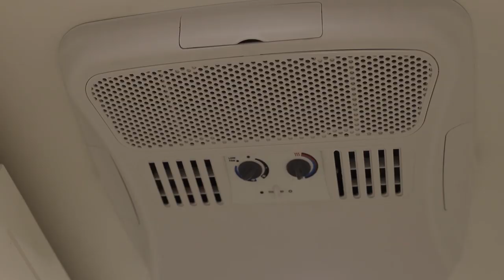Introducing: The Taco Van | Would You Eat Here?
This week we serve 25+ people from our van! While our van is designed to cook for two people, we managed to serve almost 50 tacos to some friends and family here in Rhode Island. Tacos = love, tacos = life. Like the video if you love tacos.

Cabinet Pulls
Stick on Subway Tile Backsplash
Pillows: West Elm and Ivory Gull

Camera Gear
Canon 5dmarkiii camera body
Canon 5dmarkii camera body
Canon 50mm f1.2 lens
Canon 50mm f1.4 lens
Canon 70-200mm f2.8 lens
Sony a6000 camera body
Sony 16mm f2.8 lens
Sony 35mm f1.8 lens
DJI Mavic 2 Pro Drone
Sony a6000 water housing
Sony microphone